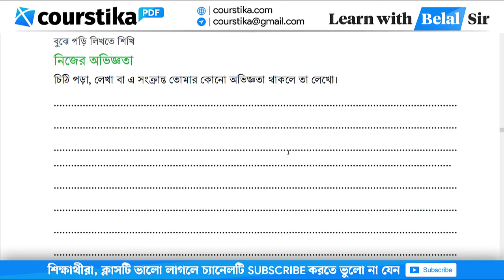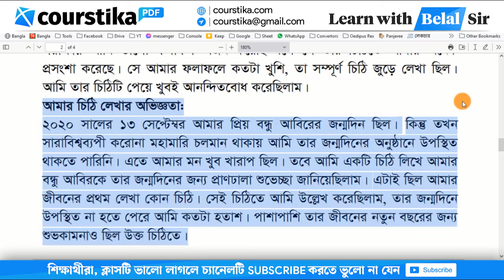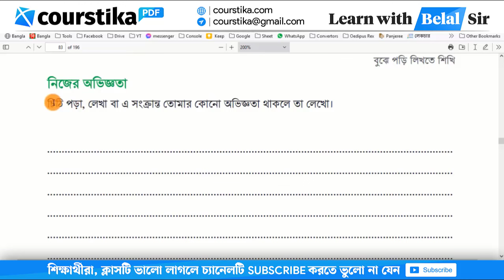Class 7 Bangla Page 76 | সপ্তম শ্রেণির বাংলা ৭৬ পৃষ্ঠা | ৭ম শ্রেণির বাংলা ৫ম অধ্যায় ১ম পরিচ্ছেদ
class 7 bangla page 76 : নিজের অভিজ্ঞতা চিঠি পড়া, লেখা বা এ সংক্রান্ত তোমার কোন অভিজ্ঞতা থাকলে তা লেখো। (মূল বইয়ের ৭৬ নম্বর পৃষ্ঠা)
class 7 bangla chapter 5 2024
সপ্তম শ্রেণির বাংলা ৭৬ পৃষ্ঠা
সপ্তম শ্রেণির বাংলা পৃষ্ঠা ৭৬
৭ম শ্রেণির বাংলা ৫ম অধ্যায় ১ম পরিচ্ছেদ
অর্থ বুঝে বাক্য লিখি class 7
অর্থ বুঝে বাক্য লিখি সপ্তম শ্রেণি